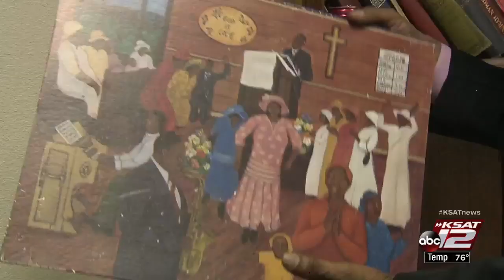Car crashes into East Side church, driver nowhere to be found